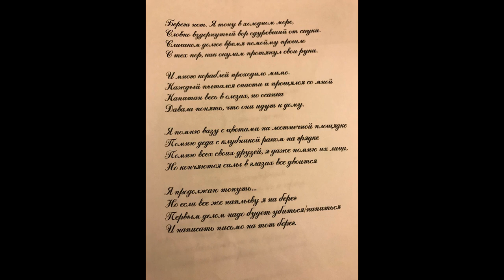Шестой Лесничий - Берега Нет